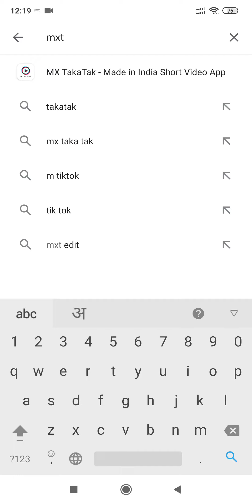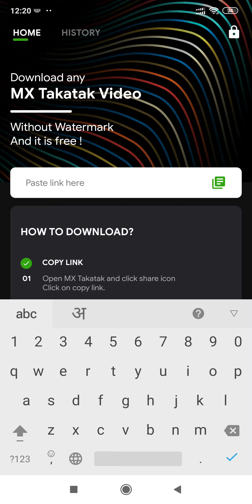Takatak Video Download Without Watermark | Takatak Video Download Kaise Karen | MX Takatak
Hello Guy' s Is Video Me Mene Aapko Bataya Hai Ki Aap Kese Without Watermark Me Takatak Se Videos Download Kar Skte Hai

Takatak Se Video Download Kese Kre Without Watermark
How To Download Mx Takatak Video
Takatak Video Download Without Watermark
Takatak Video Download Kaise Karen | MX Takatak